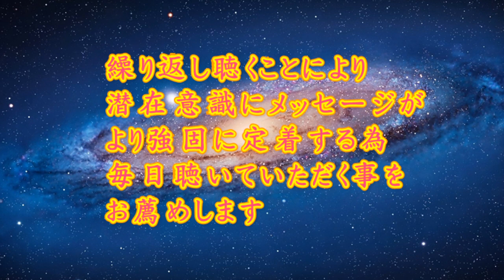ただ聞き流すだけ！ムーラマントラ 悩みや苦しみから解放し、悟りへ導く効果あり！ サブリミナルアファメーション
悩みや苦しみから解放し、悟りへ導く効果があるムーラマントラをプログラミングしたサブリミナル音源です。
特殊音源処理を用いて、効果的に潜在意識に働きかけるようにしてありますので顕在意識の抵抗が入らず直接潜在意識に働きかけますので、ただ聞き流すだけでOKです。
繰り返し聴くことにより潜在意識にメッセージがより強固に定着する為、毎日聴いていただく事をお薦めします。